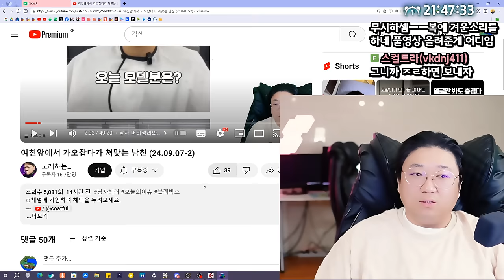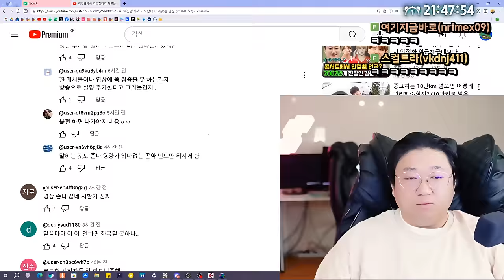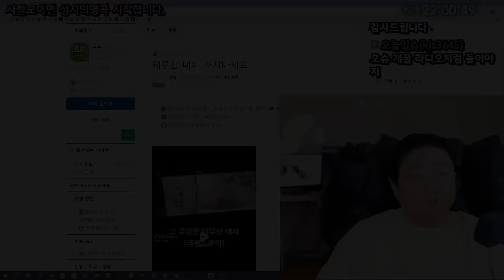식사예절 거울치료 (24.09.08-1)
0:00 독기가 차오른 코트
9:11 먹방메뉴 고르는중
11:10 돌체&가바나 신상의류
14:56 테무산 네비사면 ㅈ되는 이유
16:47 사이드보고 주차못하는 사람
19:14 개청자 등장
24:27 잠-방송 루틴인 하루
26:07 자신에게 선물을 주고 싶은 코트
28:35 방음이 좋은 롯데캐슬
31:35 전국곳곳에 살아봤던 코트
37:16 일병전역
39:15 모국어 구사하는 코트
41:50 김치찌개 먹방

[음원출처]